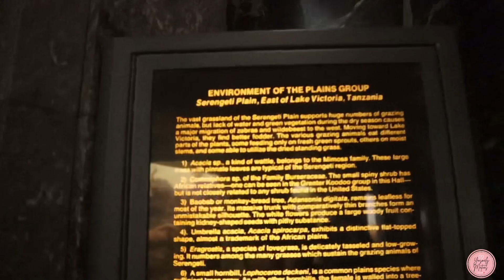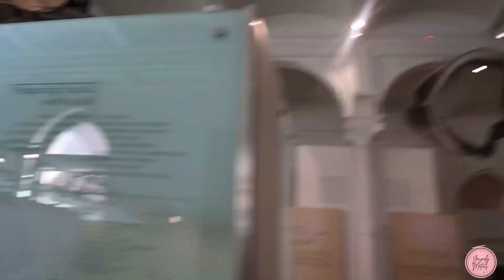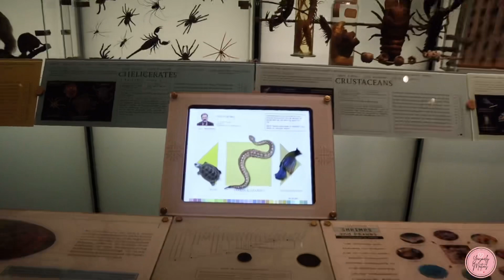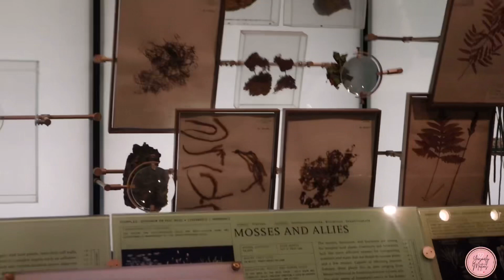DAILY VLOG | CENTRAL PARK | Museum of Natural History🗿🗽(@yosmelymatias)motivation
Hello señores❤️🌸 aquí les dejo un nuevo video hecho con mucho amor Espero que les guste!  Tenia mucho tiempo sin hacer este tipo de contenidos amo salir y pasar tiempo con mi princesa  estoy esperimentando nuevas cosas y creando una nueva version de mi  asi que esperen mas contenido como este ,espero que les guste tanto como a mi y  💕 No olvides dejar tu "me gusta" y suscribirte al canal y compatir para no perderte nada, nos vemos muy pronto  los amo¡🫶🏼💗